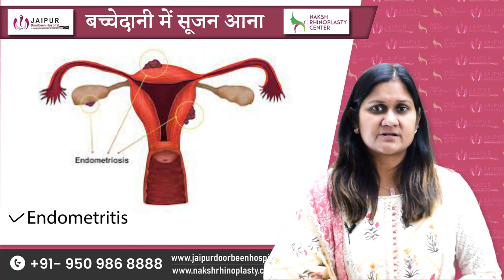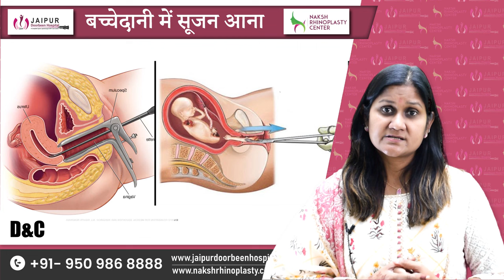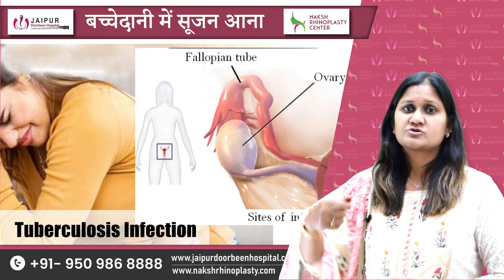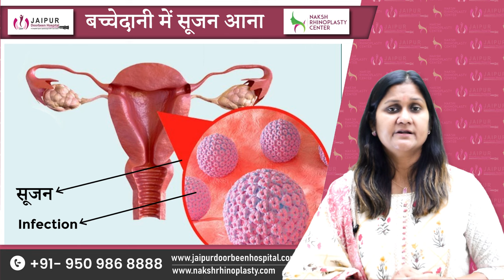Endometritis Symptoms | बच्चेदानी में सूजन के लक्षण और इलाज | In Hindi | Dr Sushila Saini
गर्भाशय या बच्चेदानी में सूजन के लक्षण का पता सभी महिलाओं में आसानी से नहीं चलपाता है। जहाँ तक गर्भाशय या बच्चेदानी में सूजन के कारण की बात करें तो गर्भाशय में सूजन के बहुत से कारण होते हैं। अब बात करते हैं गर्भाशय या बच्चेदानी में सूजन के इलाज, उपचार की तो गर्भाशय के सूजन का इलाज, गर्भाशय या बच्चेदानी में सूजन की दवा के द्वारा की जाती है।

- बच्चेदानी में सूजन क्यों होता है
- बच्चेदानी में सूजन क्यों आती है
- बच्चेदानी पर सूजन क्यों होती है
- बच्चेदानी पर सूजन कैसे आती है
- बच्चेदानी में सूजन कैसे आती है
- बच्चेदानी में सूजन कैसे होता है
- बच्चेदानी में सूजन कैसे खत्म करें
- बच्चेदानी में सूजन कैसे ठीक करें
- बच्चेदानी में सूजन होने पर क्या करें